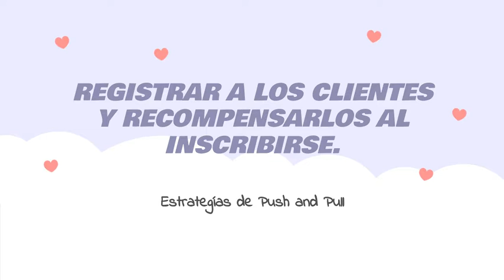Crea un Programa de Recompensas con Puntos para tus clientes